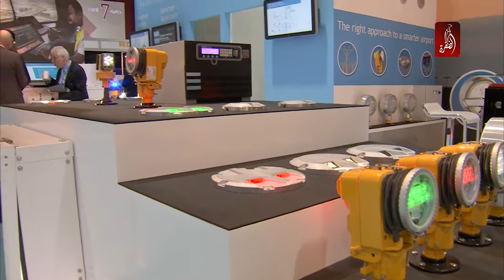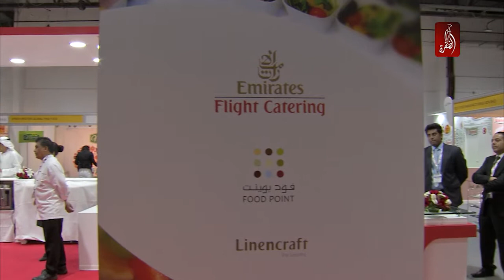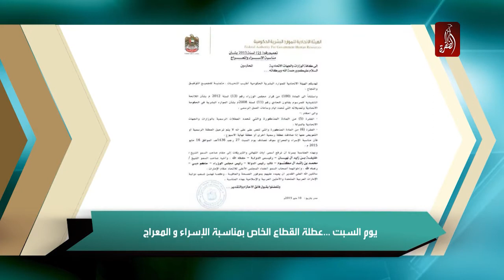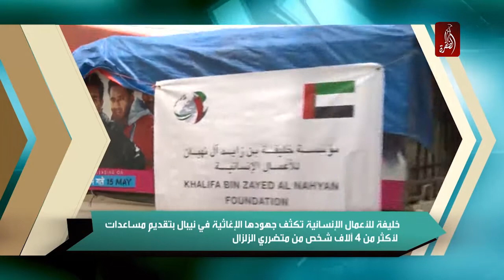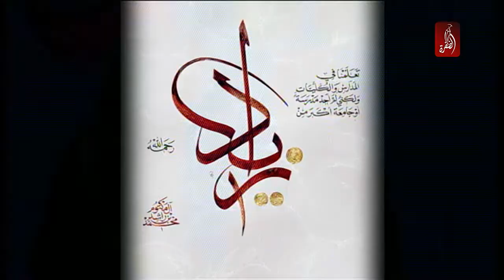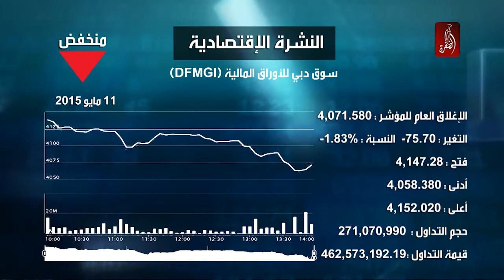نشرة اخبار مساء الامارات 11-05-2015 - قناة الظفرة